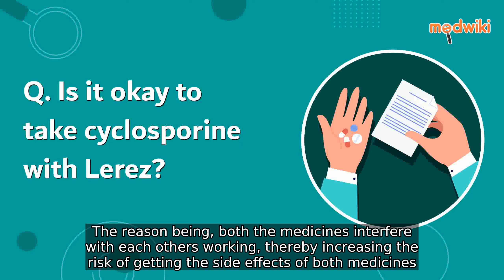Is it okay to take cyclosporine with Lerez?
No, you should not take cyclosporine with Lerez. The reason being, both the medicines interfere with each otherâ€™s working, thereby increasing the risk of getting the side effects of both medicines.